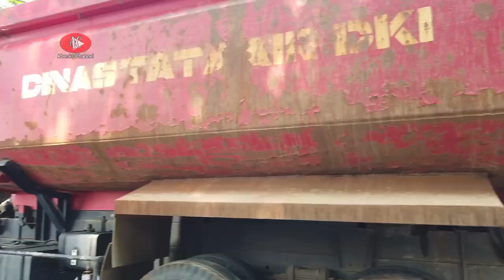NORMALISASI pengerukan lumpur dan memperdalam sungai Ciliwung atasi banjir ibu kota